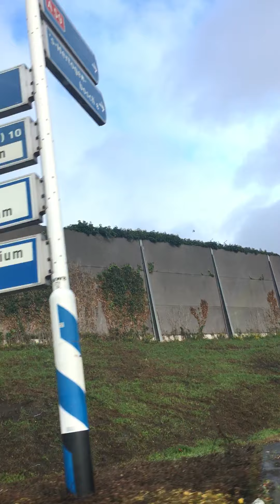Holandia droga do pracy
Holandia Brabancja